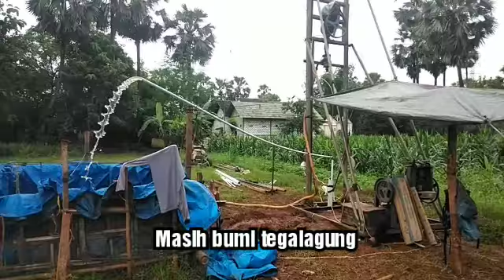Tes sibel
Jbs team